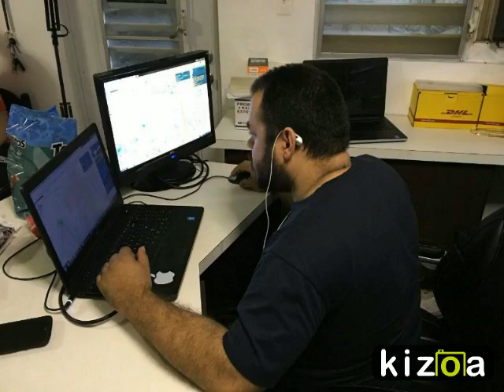Lima Perú ABADDON 12.12.2015